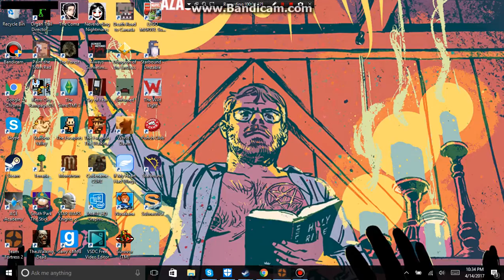Team Fortress 2 Snipers attack (well kinda)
We all went snipers and all got a domination